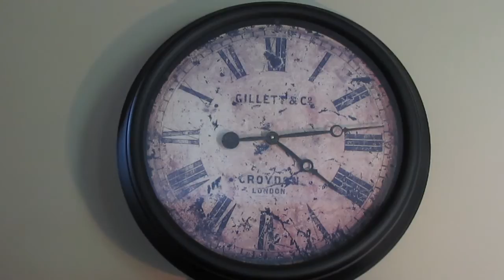The Water Dancer (Short Film)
The winner of "Best Use of Sound" and "Best Film" at the 2014 Obelisk Film Festival - By Bryce Grimes